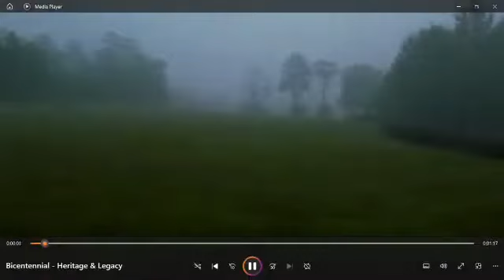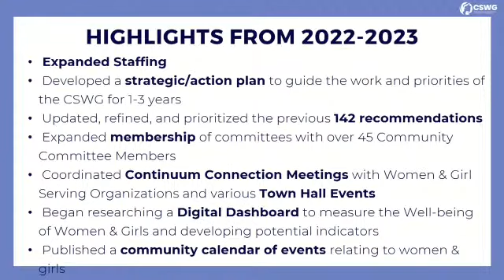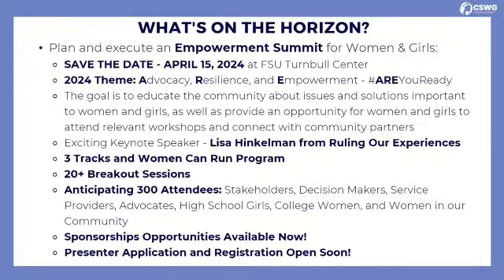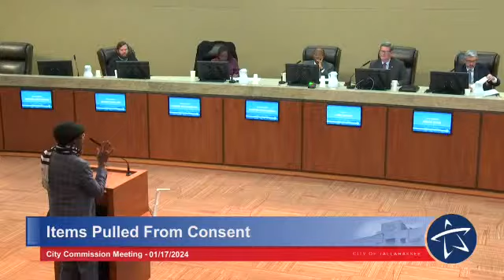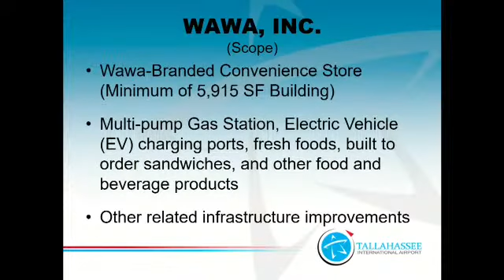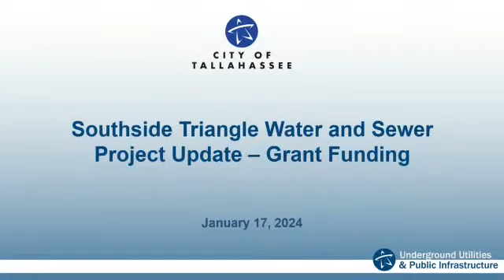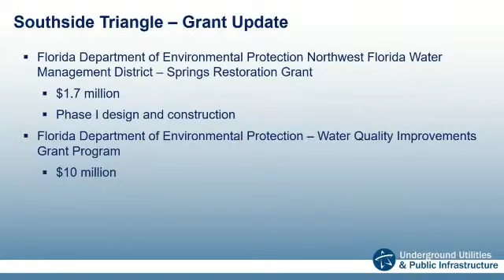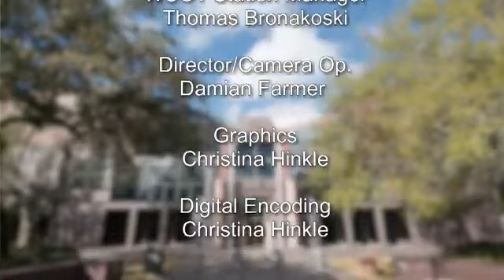City Commission Meeting - January 17, 2024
This shows the full City Commission Meeting that was held on January 17, 2024. To see the time indexed video organized by agenda item,